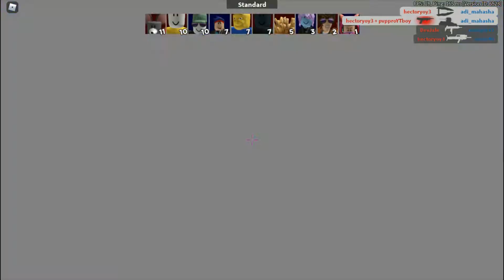roblox is back/lets play - arsenal